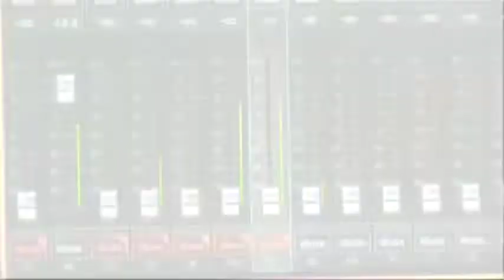PATRIKA TV : हर खबर सबसे पहले